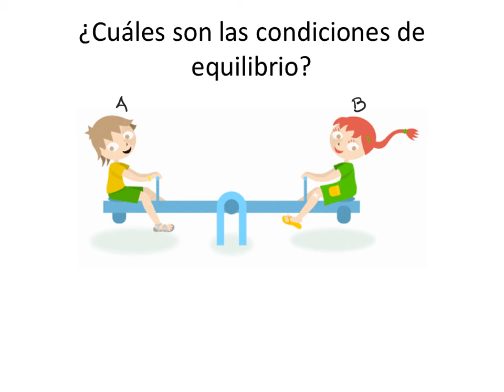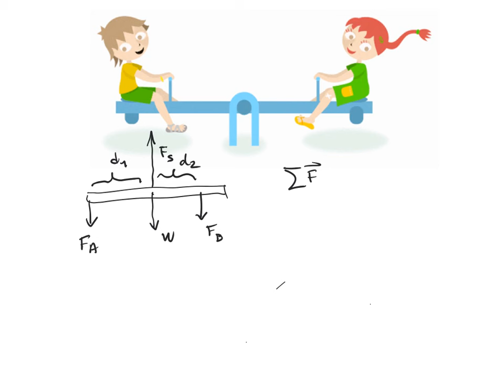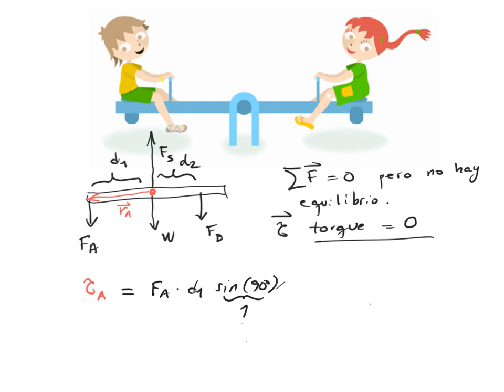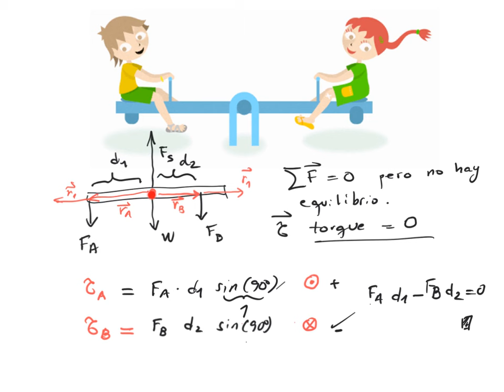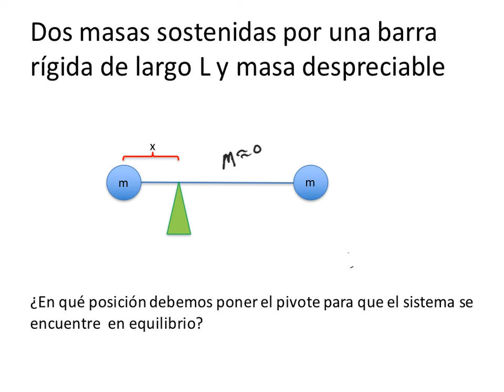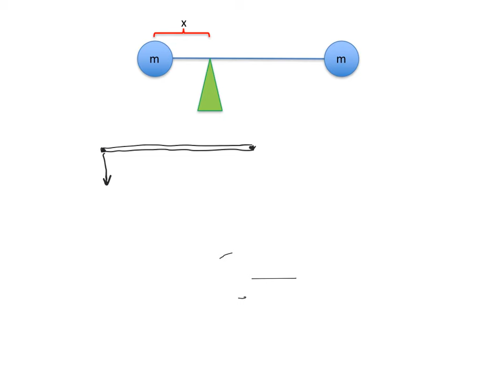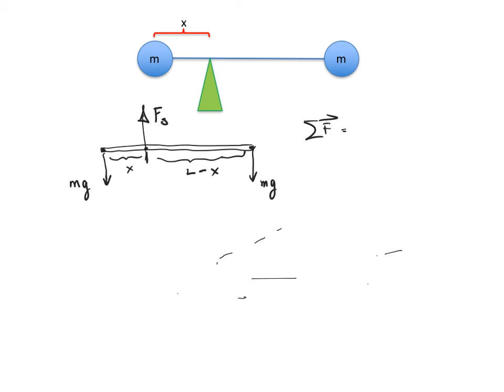Torque (parte 2) Equilibrio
Se revisa brevemente la aplicación del concepto de torque para abordar problemas de equilibrio.